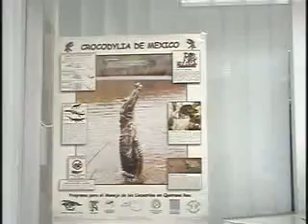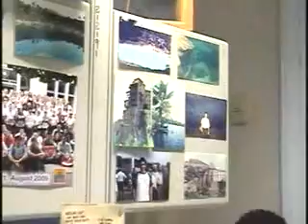adrian cervantes estudios del agua por la uqroo